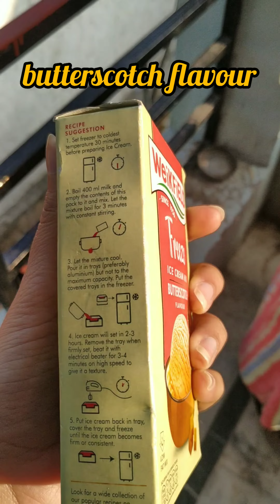Trying and reviewing Weikfield icecream mix 😍 watch now the easiest recipie | SHONCHA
SHONCHA THE EXPLORER ✨❤
I hope you liked the the video👍
We make comedy videos, vlogs, and, informative healthy videos💁✨💫

Links for the videos you haven't watched yet:~

Watch all the videos by clicking the link given above